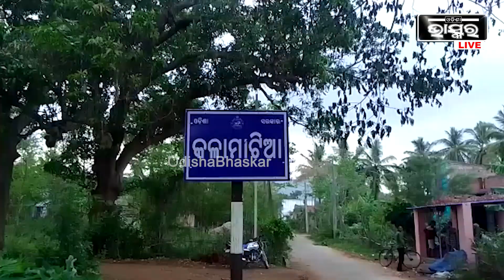ସ୍ୱର୍ଣ୍ଣ ପଦକ ଜିତିଲେ ଅଟୋ ଚାଳକଙ୍କ ପୁଅ, ପିଜି ପରୀକ୍ଷାରେ ହେଲେ ଟପ୍ପର I